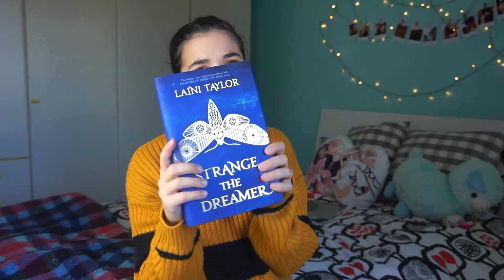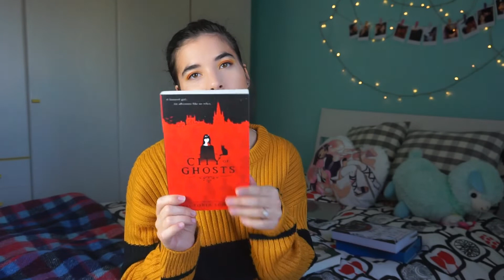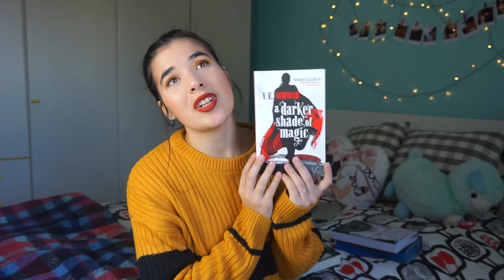Ultimi LIBRI Letti,Comprati,Ricevuti 📚|| RitaBooks&Dream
*LEGGIMI, LEGGIMIII*

LIBRI CITATI:
Strange The Dreamer
Il sognatore
Figli di Sangue e Ossa
City Of Ghost
A Darker Shade of Magic
Il negozio della musica
Cercasi Amore vista lago